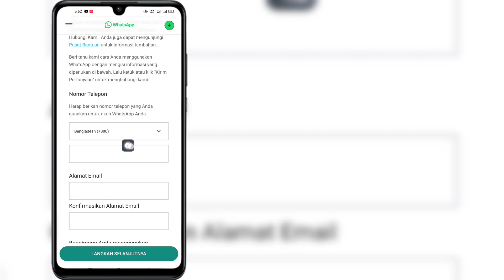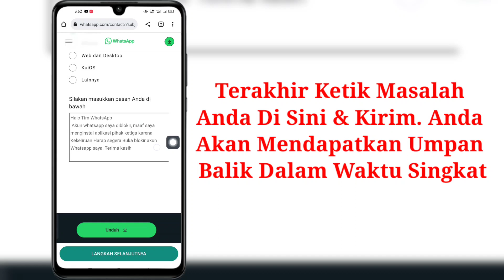Cara Memperbaiki Akun Ini Tidak Diizinkan Menggunakan Whatsapp Karena Spam [2023] -WhatsApp Problem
Di Sini Dalam Video Ini Saya Akan Menunjukkan Cara Memperbaiki Akun Ini Tidak Diizinkan Menggunakan Whatsapp Karena Spam [2023] -WhatsApp Problem